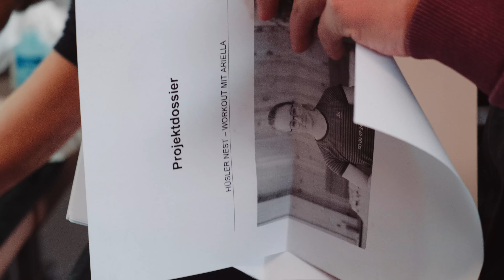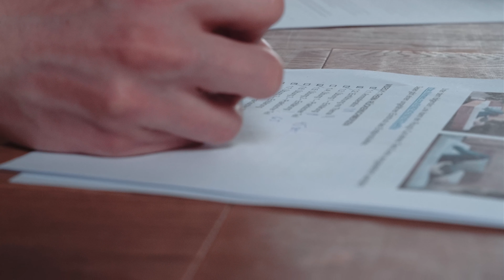Dreh mit Ariella Käslin für Hüsler Nest I Ep. 04.29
Am zweiten Tag in Grenchen bei Hüsler Nest konnten wir uns voll und ganz auf die Aufnahmen konzentrieren. Nach der Ankunft von Ariella Käslin liefen unsere Kameras auf Hochturen. Lieder ging dabei das Vloggen ein bisschen unter. Trotzdem möchten wir euch den Einblick ins Set nicht vorenthalten. Viel Spass beim schauen :)

MUSIC
Funkymania by TheOriginalOrchestra

GEAR
- fujifilm_ch X-T3
- fujinonlenses 27mm, f 2.8
- rodemic VideoMicro
- aladdinlights A-Lite